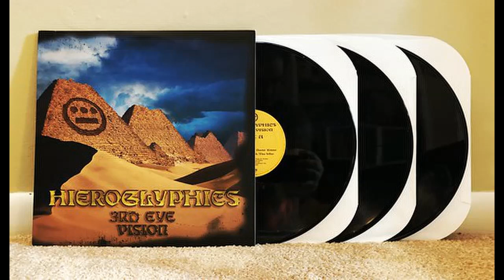Hieroglyphics - The Who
Track 5 from the 1998 album "3rd Eye Vision" by Hieroglyphics

Lyrics:

As long as you don't put too much on it

[Verse 1]
[Del]
Tonight we got the mic on cruise
With more luck than horseshoes

[Opio]
While we fuse together like Bruticus
We move with ten ton thrusters

[Phesto]
The cosmopolitan cosmonaut up in your knot again like aneurysms
Expand with wisdom

[Pep Love]
Musical mannerisms are parallel to cannibalism
And animal instinct that's in sync

[Phesto]
Distinct, leaving suckas extinct when we combine
The gravity nullifying physics of mind

[Del]
Inebriating, leave you gaping open
Nothing's safe in Oakland
It's potent and murder is the slogan but
[Opio]
We showing the erosion of the stereotypical
Itching to pull the trigger on niggas
This is all original

[Pep Love]
And brand new, fidgeting with tracks that are rigid and
Pigeonholing rappers while collecting dividends at the door

[Opio]
Ya' know [ECHOES]

[Del]
And that's how it go [Del]

[Hook: Del the Funky Homosapien]
(Who? Who? Who? Who?)
Who the entertainers stompin' through like cross-trainers?
Can't be no plainer
The remainders couldn't never be that one
Pack 'em in by millions, attendance is platinum

Who the innovators who stimulate like vibrators
With rhymes so major
Ya' need us to rock a show, hit the pager
Niggas catch vapors when our lyrics hit the paper
[Verse 2]
[Del]
Once again in your dimension, tension personified
Del and Hieroglyphics pollenize
We don't apologize for getting places packed back-to-back
Our rank cranks just about any function
While your memory file is blank
No hankey-pankey jankey stuff going
Down over here, no forms of rats or rodents

[Opio]
My styles fluctuate like the Dow Jones average
While they stay savage
My cassette change shape and transform like ravage or rumble
Make the Earth crumble and separate
Fallin' to the underground
Get into your head like a metal plate
While you sit and wait for these niggas on TV, they hella fake
Hieroglyphics, they can never escape us
The eagle eye, Mach 1 breed, mic crusaders

[Pep Love]
Yes indeed, intuition is the tool in which I use
When enriching you with original stylistics
And the Hieroglyphic ritual is too habitually blow it up
With ballistic attacks
Let me just deal with the facts
Niggas keep it real in they raps but you're not realistic
Perfection and our poetical competitive edge
Is just a reflection of how we feel shit
[Del]
This history's impressionist, microphone specialist
Catchin' bids for putting MCs hearts in my fridge

[Phesto Dee]
The grand inquisitor, exquisite to the osteo
My prodigal product a diabolical melodics
Aquatic is nautical
Motion, Hiero, kenetic flotation, so fuck ya phony radio rotation
My colossal might on the mic is optimum
Hip-hop from the Sequoia Heights populous
Gamma rays like Bruce Banner
Phase your scanner
With mind over matter, I slap the curls out you girl scouts...ya know

Are these originators rippin' cuts like sabers
In the hands of Darth Vader

Yeah, Ahh!

If you like this artist, always buy their cd's or vinyl.